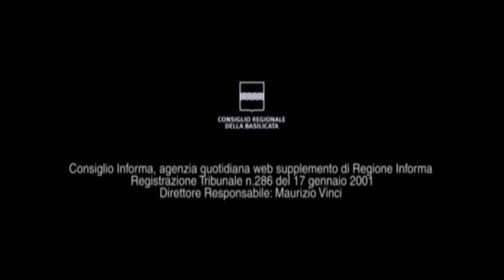TG WEB LIS 16 - 22 SETTEMBRE 2019